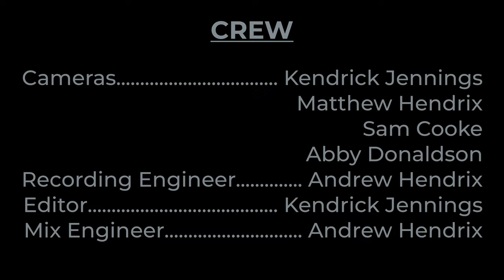Experimental Lover: Monarch Street Records - Solstice Session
Experimental Lover is a local east county band.

Cameras- Kendrick Jennings, Abby Donaldson, Matthew Hendrix, Sam Cooke
Recording Engineers- Andrew Hendrix, Kendrick Jennings
Mix Engineer- Andrew Hendrix
Editor- Kendrick Jennings
Social Media Manager- Ejay Limbo
Administrative Specialist- Kristie Macogay
Additional support- Alec Candib